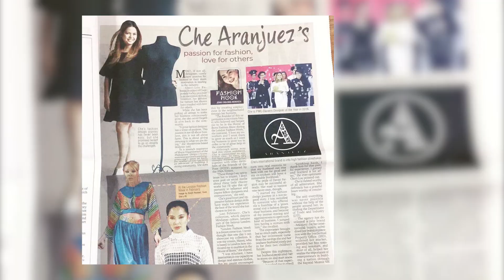Che Aranjuez on Capacitating Women in the Community